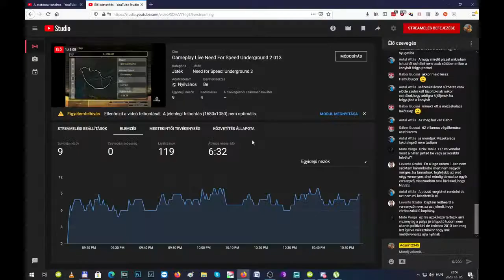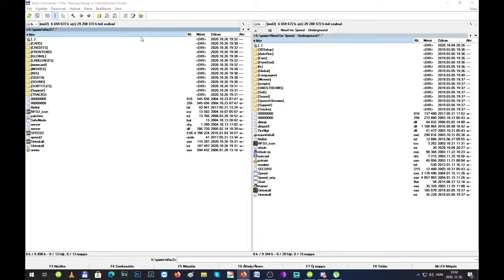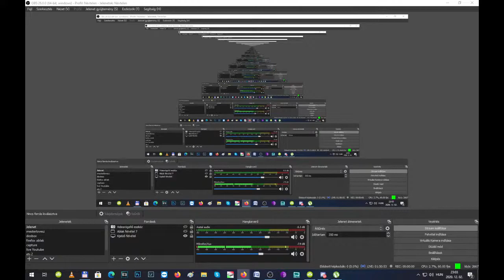Gameplay Live Need For Speed Underground 2 013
Bankszámla:
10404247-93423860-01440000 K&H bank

Folytatjuk az NFSU2-t